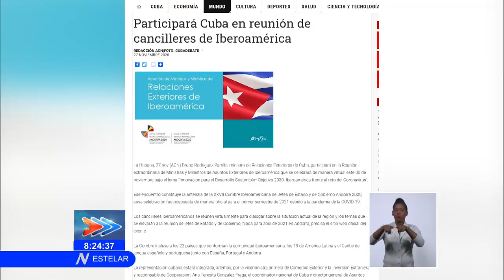Recuerdan a combatiente Manuel Piti Fajardo en Cuba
Cuba recuerda este 29 de noviembre al joven médico y combatiente manzanillero ManuelPitiFajardo Rivero, a seis décadas de su CaídaEnCombate.